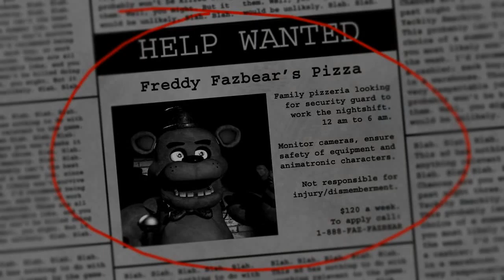Five Nights At Freddy's: Night 1 and 2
Yes, FNAF videos will be on my channel.

By the way, I have a lot of videos recorded so do expect multiple videos on Friday for now.

Game: Five Nights At Freddy's